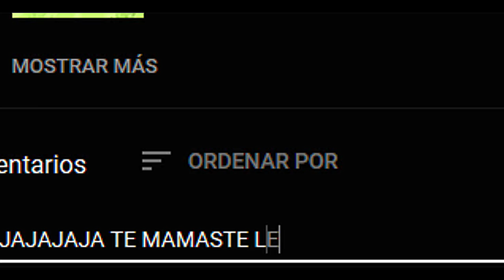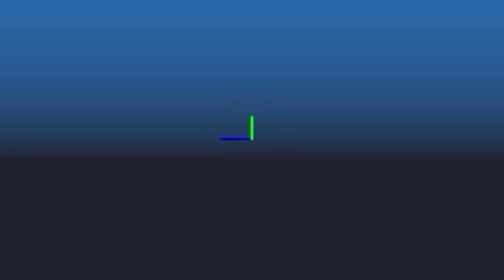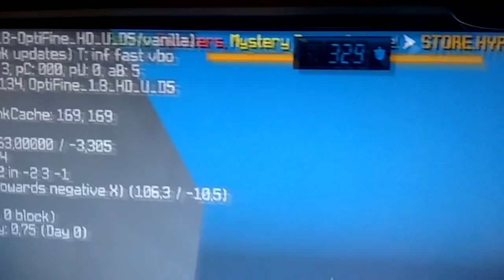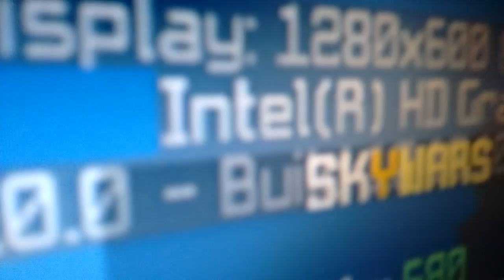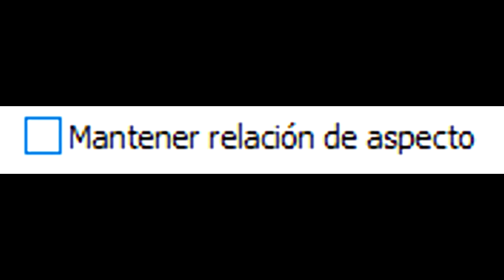LA COMUNIDAD DE SKYWARS SE UNE | La MEJOR CONFIGURACIÓN Para SKYWARS BREEZILY RUSH +FPS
KeciyoUneme LA COMUNIDAD DE SKYWARS SE UNE | La MEJOR CONFIGURACIÓN Para SKYWARS BREEZILY RUSH +FPS
🔥VÍDEO TODOS O CADA 1 DÍA A LAS 13:00hs ARGENTINA🔥

➡️- - - - - - - - - - - - - - - - INFORMACION! - - - - - - - - - - - - - - - - - - - -⬅️

🎤Hoy les traigo el vídeo cual muchos me pedían! de la configuración de mi minecraft! + tambn hablando de LA COMUNIDAD DE SKYWARS SE UNE!

USEN

🌟DONACIONES Voluntarias: Toda donación que hagan sera utilizadas para mejorar la calidad de los vídeos 🎄💚)

➡️- - - - - - - - - - - - - - - - PLAY LIST - - - - - - - - - - - - - - - - - - - -⬅️

🌟Listas de Reproducciones que te pueden Interesar.

➡️- - - - - - - - - - - - - - - - LEHANPACK - - - - - - - - - - - - - - - - - - - -⬅️

🌟LEHANPACK🌟

➡️- - - - - - - - - - - - - - - - SERVIDORES QUE RECOMIENDO - - - - - - - - - - - - - - - - - - - -⬅️

➡️- - - - - - - - - - - - - - - - SET UP - - - - - - - - - - - - - - - - - - - -⬅️

🌟PROCESADOR: El peor del mercado
🌟GRAFICA: Ni tengo grafica
🌟PLACA MADRE: se llama Maria
🌟GABINETE: Lo robe en carrefour marca pcbox
🌟AURICULAR: Son de carton con cinta
🌟MICROFONO: se lo robe a telefe en el 86
🌟ESCRITORIO: Caja de carton que vino el gabinete
🌟CELULAR: Que te importa wachin xdxd

➡️- - - - - - - - - - - - - - - - PREGUNTAS - - - - - - - - - - - - - - - - - - - -⬅️

🌟¿De donde soy?: Argentina, BsAs

🌟IGN: Lehan23 & LehanGames23HD

Este Video es Creado y Editado por Lehan23
Tσdσs lσs Dεяεcнσs Rεsεяvαdσs.